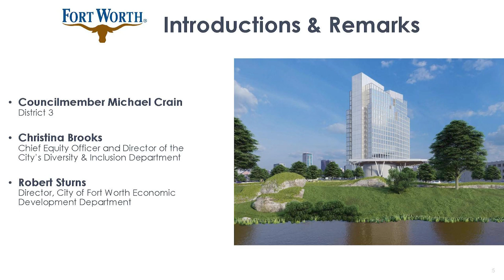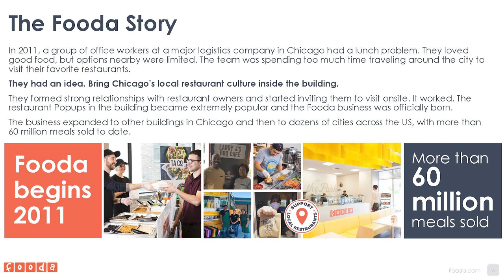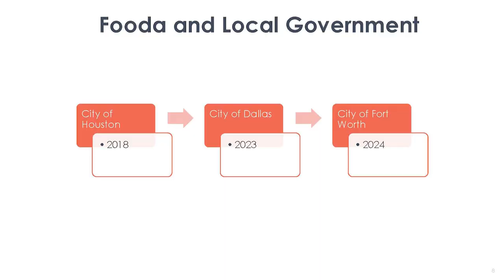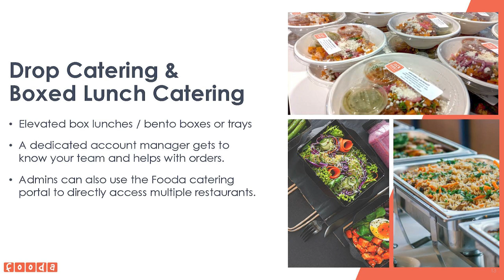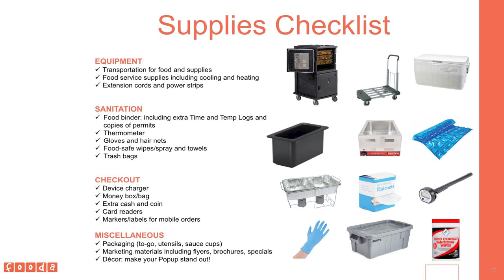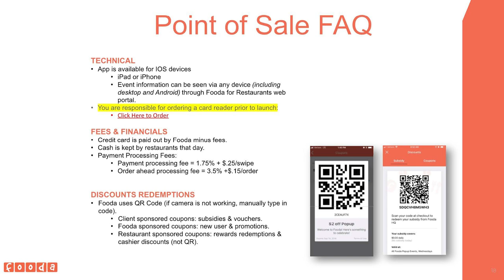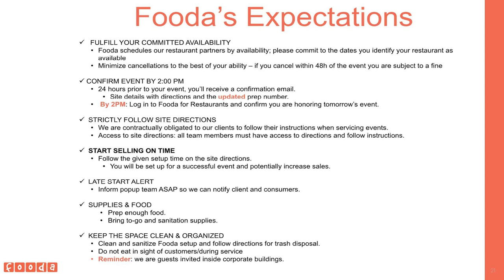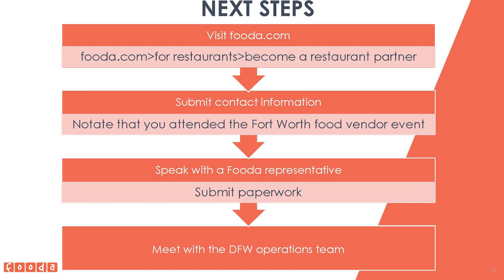City of Fort Worth | Fooda - Food Vendors at New City Hall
The City of Fort Worth is seeking local food vendors and restauranteurs to participate in a new dining program at Fort Worth’s new city hall.

Please watch to learn how to get involved with the Fooda pop-up program.

The City of Fort Worth has partnered with Fooda to bring a mix of app-based convenience and variety to the building’s dining scene through a pop-up program that will bring different local restaurants to the building during the work week.

“This is a great opportunity for local food businesses to test the waters when it comes to expanding their services,” said Robert Sturns, director of economic development for the City of Fort Worth.

“If a business owner is looking to expand from a kitchen to a food truck, or from a food truck to a brick-and-mortar location, there are numerous logistics to navigate – including staffing, equipment, and inventory management. This Fooda initiative can help vendors begin to experiment and take those steps, while still being supported by a built-in clientele of city employees.”

The City of Fort Worth continues to consolidate staff from across 22 departments into a single location at the former Pier 1 Imports headquarters, which will serve as the new Fort Worth City Hall. Once renovations are complete, the building is expected to serve as the primary office for almost 1,600 city employees.

Plenty of residents and business owners will also be passing through the facility, as the new city hall will also contain one-stop shop for business services such as permitting, obtaining certificates of occupancy, customer service, platting and zoning, and land development. Available resident services will include water bill utility payments, street use permits, and more.

“Fort Worth’s culinary scene is incredibly diverse, and what better way to celebrate it than to showcase it as part of our new city hall?” said Christina Brooks, Chief Equity Officer and Director of the Diversity & Inclusion Department. “This initiative is has the potential to spotlight and support our local food scene, from the well-known community favorites to those entrepreneurs who may be just starting out.”